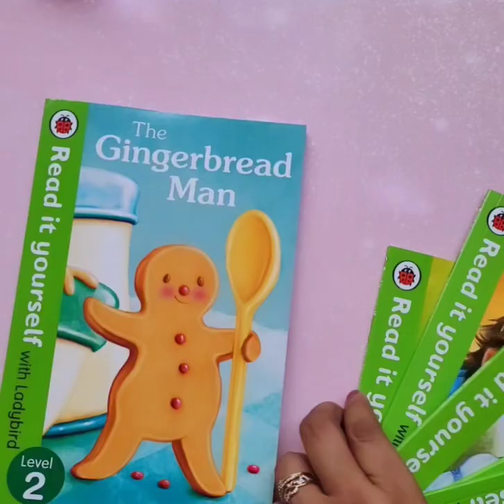read it yourself level 2 books